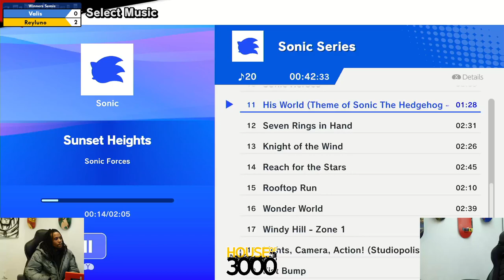BoMBS 157 Winners Semis HelpR vs Trapsef